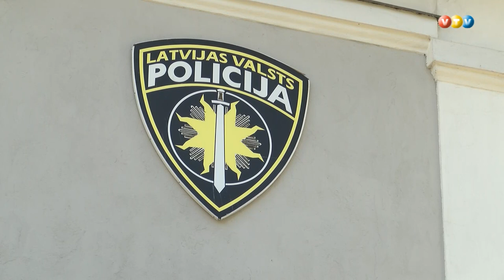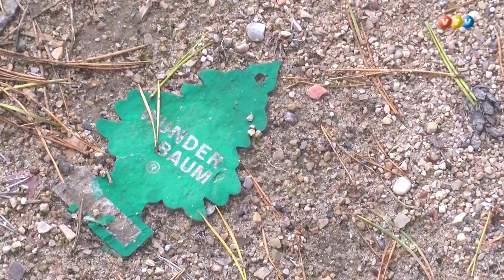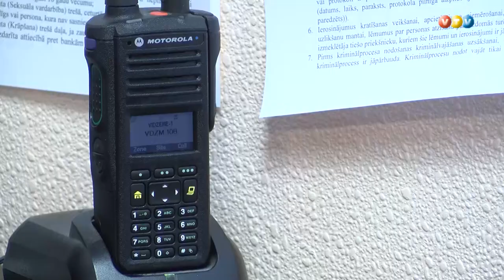Aizdomās par dubultslepkavību Madonas novadā aizturēts vīrietis